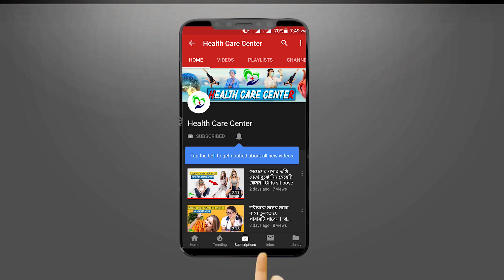রোজ ঘুম থেকে উঠে এই কাজ করলে দ্রুত ফর্সা ও সুন্দর হবেন | Doctor Srabonti